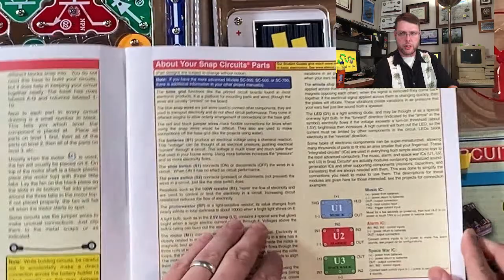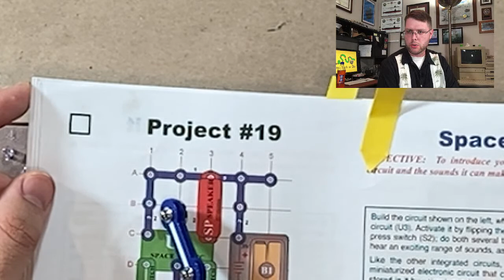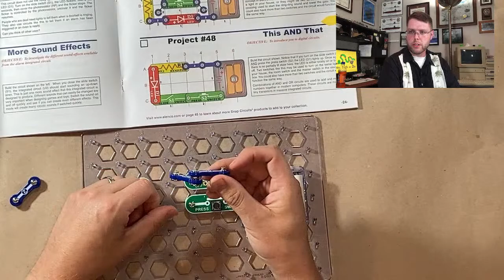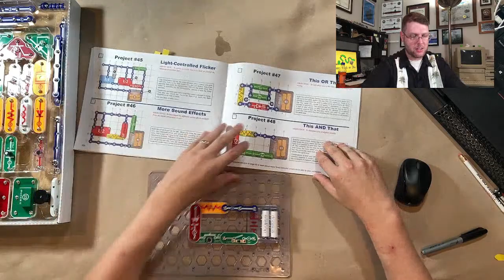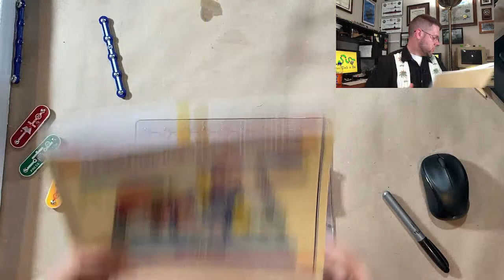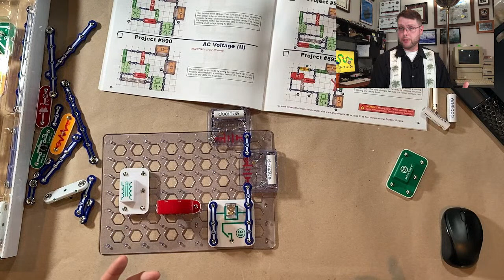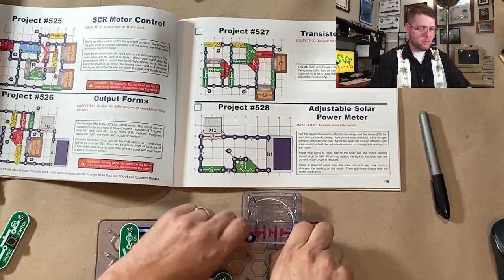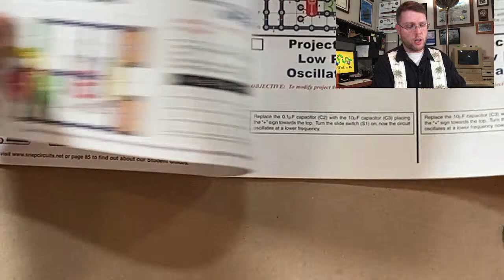Let's play with Snap Circuits, an educational electrical engineering game.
I recently picked this up for my kids, wow this is impressive.

Elenco Snap Circuits Extreme SC-750 Electronics Exploration Kit